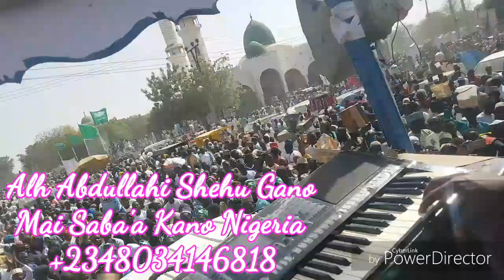ZAGAYEN MAUKIBI 2019 DAGA DAN GANO FOUNDATION